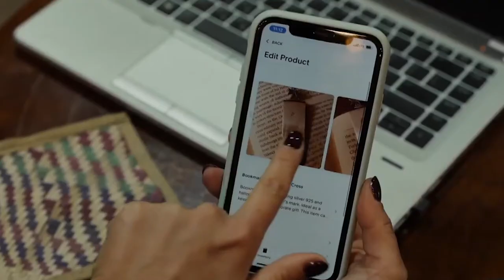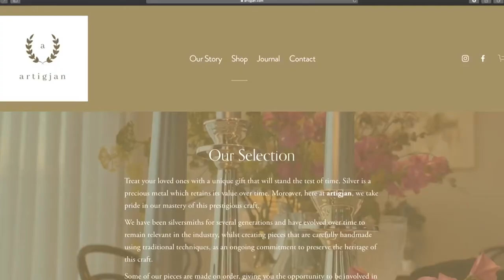Entrepreneurship & Silvio Schembri | EP: 13, part 2 | The Local Traveller with Clare Agius | Malta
Join Clare as she chats with Silvio Schembri, Minister of the Economy, Investment and Small Businesses, about entrepreneurship, the Covid-19's impact on the economy, and daily life in Malta.

Credits:

Guests:
- Rouvin Zammit Apap
- Jesmond Vella
- Andrew Vella
- Damian Ciappara
- Manuel Attard
- Ian Micallef
- Onor. Silvio Schembri
- Chef Gary
- Francesco Camilleri

Photography:
- Gabriel Piscopo
- Jonathan Brincat
- Luke Borg
- Noel Pace
Videography: Creative Corner
Drone footage: Salvu Vella
Gozo footage: CVC Media

Research:
- Heritage Malta
- Clare Agius
- Fabian Mizzi

Special thanks:
- Heritage Malta
- Mellieha Culinary Route
- The Warehouse
- Jonathan Vella
- Magical Illuminated Trail
- Grotto Tavern

Other Music: Malta Philharmonic Orchestra